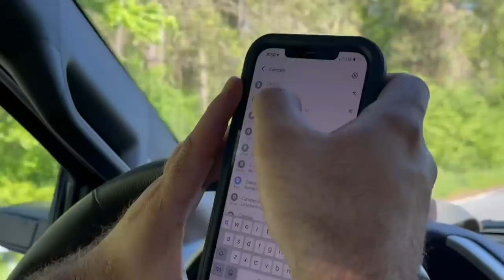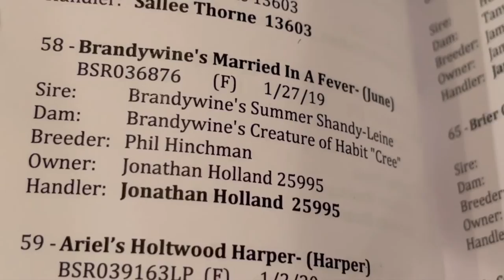2021 Boykin Spaniel Society's National Retriever Field Trial, Novice Champion - June Holland NCH21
Brandywine's Married in a Fever NCH21, aka June, competing in the 2021 Boykin Spaniel Society's National Retriever Field Trial. June is owned, trained, and handled by Jonathan Holland of Tomahawk Kennels. June is the 2021 National Champion of the Novice stake. This is the same division Chief won in 2018. Head over the Tomahawk Boykins' main page to see the video of his winning run!

Music used in this video:
- Finally the Sun by Audio Hertz/YouTube Studio
- Space was the Place by Audio Hertz/YouTube Studio
- Find Me Here by Patrick Patrikios/YouTube Studio
- Back to the Grime by TeknoAXE
- Clash of gods by Quincas Moreira/YouTube Studio
- Wonders by JVNA/YouTube Studio